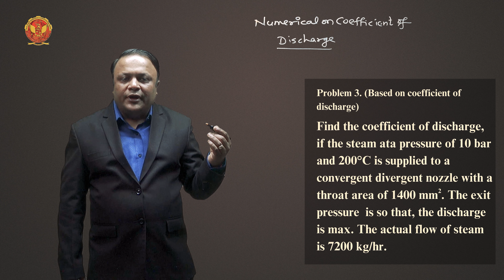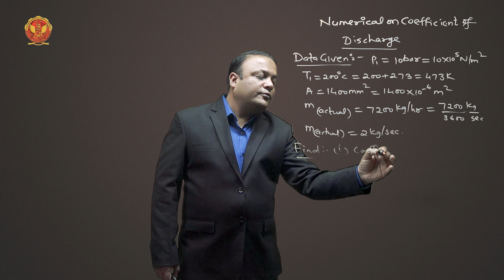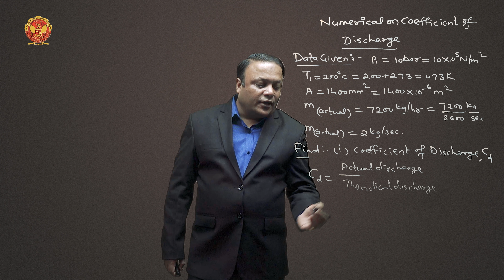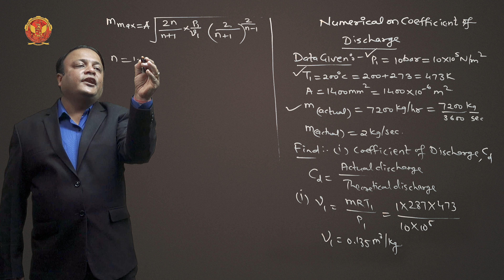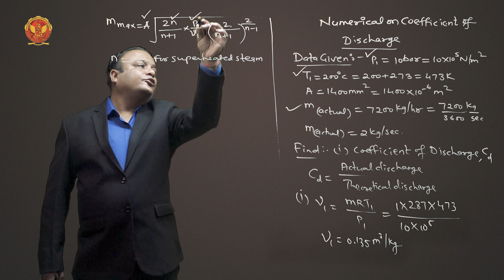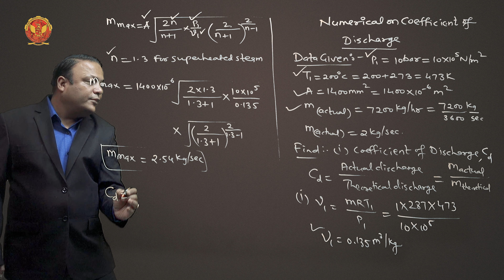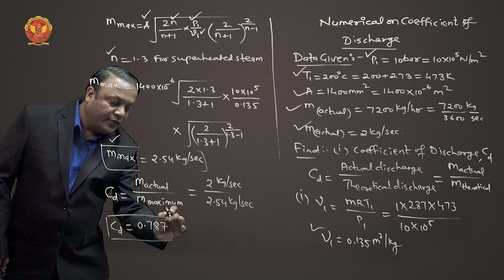5.9 Problem 3 based on Steam discharge & Maximum discharge through Nozzle | ME601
5.9 Problem 3 based on Steam discharge & Maximum discharge through Nozzle

Welcome to the intricate world of Nozzles and Condensers in Thermal Engineering! Here's a detailed breakdown of what you'll explore in this unit, accompanied by relevant numerical challenges:

5.1 Introduction to Nozzles and Condensers & Types of Steam Nozzles: Uncover the pivotal role of nozzles and condensers in power conversion. Explore diverse steam nozzle types and applications.

5.2 Flow of Steam through Convergent Divergent Nozzle: Delve into the dynamics of steam flow through convergent-divergent nozzles.

5.3 Effect of Friction in Nozzle (Nozzle Efficiency): Explore the impact of friction on nozzle efficiency.

5.4 Velocity of Steam Through Nozzle: Master the calculation of steam velocity through nozzles.

5.5 Numerical based on Steam Nozzles: Apply theoretical knowledge to real-world scenarios.
Test problem-solving skills with numerical challenges.

5.6 Mass of Steam Discharge through Nozzle: Quantify the mass of steam discharged through nozzles.

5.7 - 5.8 Condition for Maximum Discharge (Critical Pressure Ratio): Explore critical pressure ratios for achieving maximum discharge.

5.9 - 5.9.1 Numerical based on Steam discharge and Maximum discharge through Nozzle: Engage in numerical challenges related to steam discharge.

5.10 Velocity of Steam at Maximum Discharge Condition: Delve into the intricacies of steam velocity at maximum discharge conditions.

5.11 Physical Significance of Critical Pressure Ratio: Understand the physical implications of critical pressure ratios. Explore how these ratios govern the behavior of steam during discharge.

5.12 Throat and Exit Diameters For Maximum Discharge: Delve into the engineering precision needed for throat and exit diameters.

5.13 Numerical Based Throat and Exit Diameters: Engage in numerical challenges related to throat and exit diameters.

5.14 Super Saturated Flow Through Nozzle & Its Effect: Unlock the mysteries of super-saturated flow through nozzles.

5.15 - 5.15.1 Numerical based on Super Saturated Flow: Engage in numerical challenges related to super-saturated flow.

5.16 Introduction and Objective of Steam Condenser: Embark on a journey into the heart of steam condensers. Understand the purpose they serve in power plants and gain insights into their design and functionality.

5.17 Elements of Steam Power Plant: Explore the foundational elements that constitute a steam power plant.

5.18 Advantages of Condensers: Uncover the efficiency enhancements and environmental benefits offered by condensers.

5.19 Classification of Condensers (Mixing Type and Non-Mixing Type): Dive into condenser classification, distinguishing between mixing and non-mixing types.

5.20 Types of Jet Condenser: Explore jet condenser design and operational principles.
Witness the innovation and efficiency that jet condensers bring to power plants.

5.21 Types of Surface Condenser: Delve into the engineering marvels of surface condensers.
Grasp the intricacies of their design and advantages over other condenser types.

5.22 Comparison of Jet and Surface Condenser: Engage in a comparative analysis between jet and surface condensers.

5.23 Air Leakage and Effects of Air Leakage in Condenser: Understand the impact of air leakage on condenser performance. Explore challenges posed by air infiltration and strategies to mitigate its effects.

5.24 Dalton’s Law of Partial Pressure and Condenser Vacuum: Dive into scientific principles governing condenser vacuum.

5.25 Vacuum Efficiency and Factors Affecting Vacuum Efficiency: Grasp the concept of vacuum efficiency and factors influencing it.

5.26 Condenser Efficiency and Thermal Analysis of Condenser: Explore the efficiency metrics of condensers. Engage in thermal analysis to gain insights into the quantitative aspects of condenser performance.

5.27 Numerical based on Steam Condenser: Challenge your problem-solving skills with a series of numerical exercises.

5.28 Introduction to Cooling Towers: Transition into the realm of cooling towers, essential in heat dissipation.

5.29 Classification of Cooling Towers: Explore diverse classifications of cooling towers.
Understand how different designs cater to specific cooling needs in industrial settings.